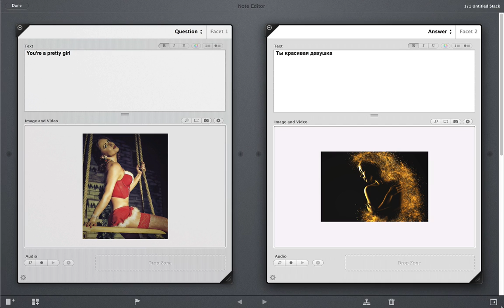How to say You're Pretty in Russian